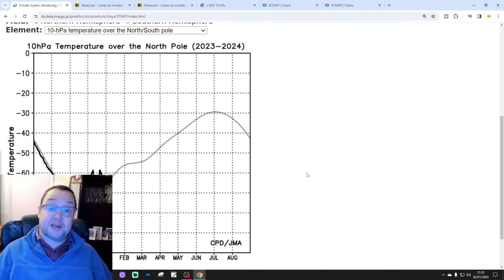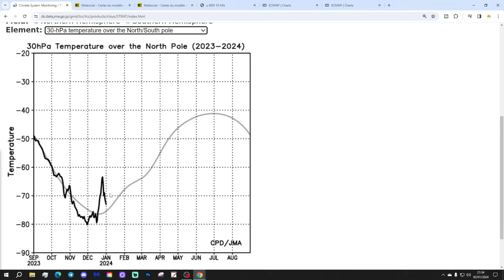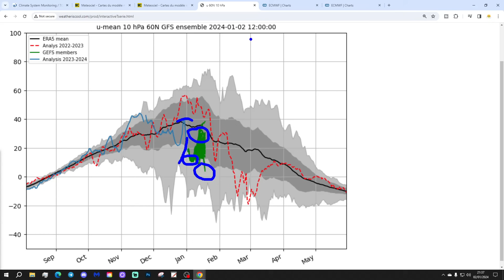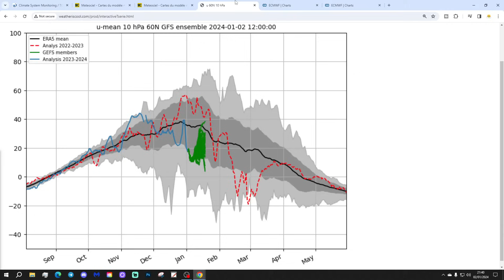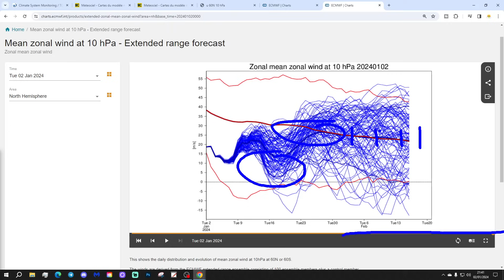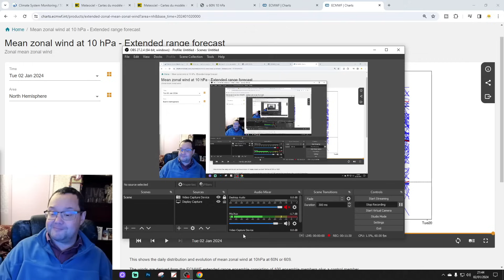Strat Watch: Will We Get A Sudden Stratospheric Warming For Winter 2023/24? (Episode 9)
Welcome to Strat Watch!

Will we get a sudden stratospheric warming (SSW) causing disruption, displacement or even the destruction of the SPV (Stratospheric Polar Vortex) for winter 2023/24?

Episode 9 of Strat Watch for Winter 23/24 brings you up to date with all of the latest developments... An SSW could well be on the way next week...

💡  Video Credits: 💡

💡  GWV Links: 💡